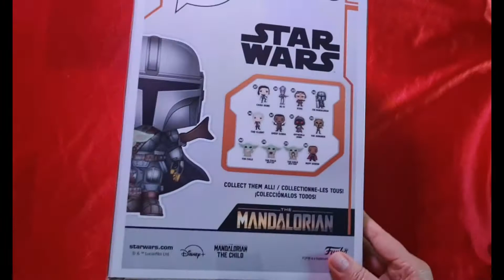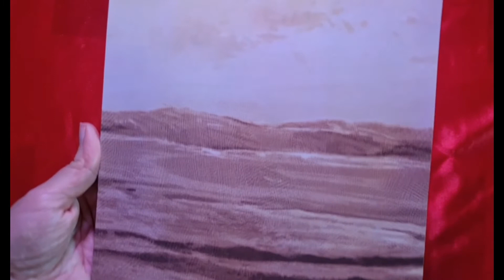Funko pop el Mandalorian(Subtitulado)😊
En este video os quiero mostrar un Funko pop gigante de THE MANDALORIAN la serie que triunfo por las aventuras de Mando y Baby yoda (Grogu) Es un precioso regalo que podéis hacer, espero os guste, un saludo.

Si te gustó el video, déjanos un LIKE, algún comentario y no olvides SUSCRIBIRTE A ESTE CANAL, para que puedas ver todos los videos que subimos cada semana y asi poder COLABORAR contigo.
UN SALUDO
Mira también: